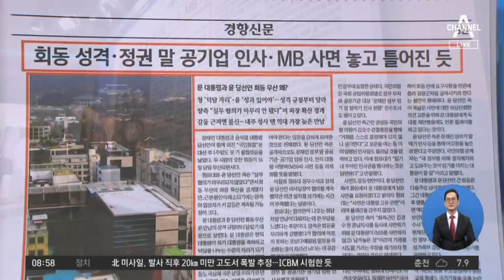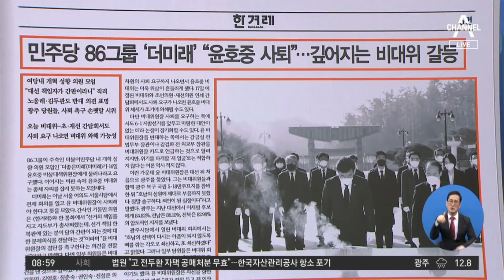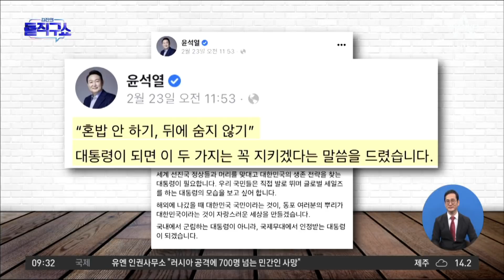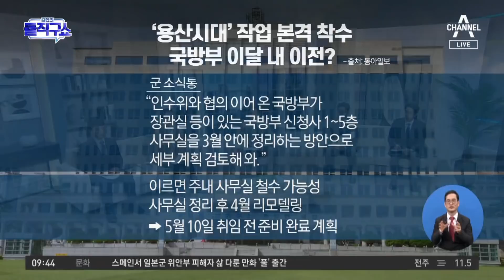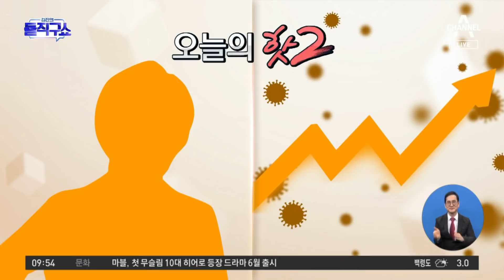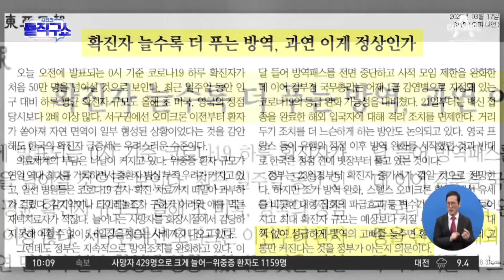[다시보기]인사 의제·MB 사면 두고 신구권력 충돌│2022년 3월 17일 김진의 돌직구쇼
3월 17일 김진의 돌직구쇼 오프닝

초유의 당일 취소 무슨 일 있었나…신구 권력 충돌

MB 사면·인사 의제 두고 尹 vs 靑 신경전 벌이다…

“스스로 거취 결정해야” 尹측 김오수 압박…與 맹폭

윤석열의 ‘점심 정치’…공약 100% 이행?

광화문 보다 비용 절감 ‘용산시대’ 개막 가능성

박근혜 이달 중 사저 입주…尹 대구 가나

[핫플]전국 선관위 상임위원 노정희 ‘사퇴’ 요구

[핫플]확진자 누락 영향?…코로나 확진 60만 명 넘어

“윤호중 비대위원장 부적절” 당내 집단 반기까지

하마평 무성한 경기지사 선거전…빅매치 성사되나

〈평일〉
08시 50분 김진의 돌직구 쇼
12시 00분 뉴스A 라이브
17시 20분 뉴스TOP10
19시 00분 뉴스A

〈주말〉
12시 10분 토요랭킹쇼·뉴스A 라이브
19시 00분 뉴스A